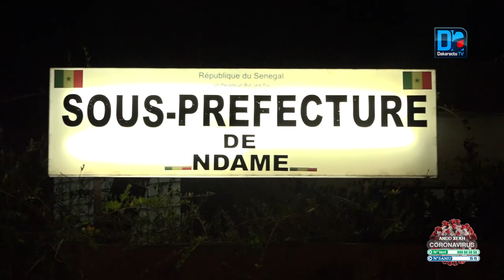COVID19 À TOUBA/ SADAGA VISITE LA CROIX-ROUGE